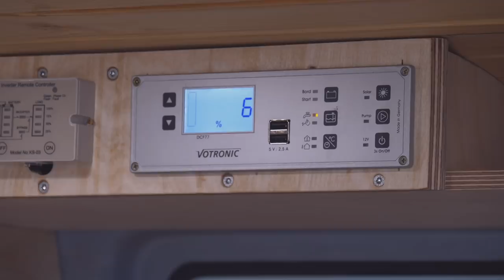Ein Waschbecken aus HOLZ selber machen || Natürlicher Schutz gegen Wasser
Heute baue ich mir ein Waschbecken aus Holz selber! Dazu verleime ich verschiedene Holz Sorten zu einem Drechsel Rohling. Diesen kann ich danach zu einem hölzernen Waschbecken drechseln.

🛒   Meine Amazon Wunschliste: